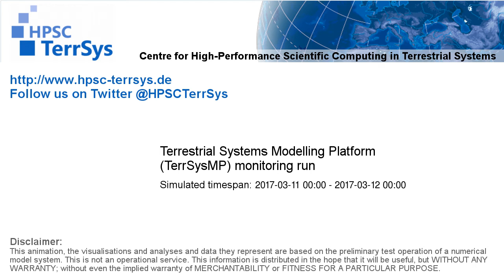TerrSysMP monitoring run 2017-03-11 - plant available storage change - NRW (24h)